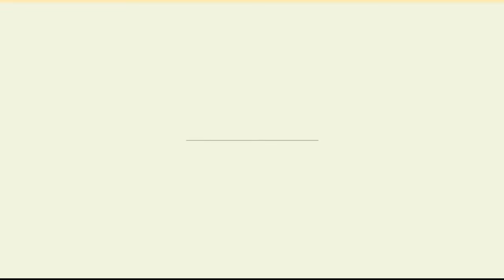DIY Crystal using Alum/DIY Alum Crystal //How To Make Crystal At Home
This video shows how to make crystals for home decoration by using Alum Powder.
This is kind of relaxation video,you can make it use for gift purpose.

■if u recreate this, please do share with me with instagram.Will surly feature your work on my status..

You can also see my step by step guide for this project on Instructables.The link is below :

Material Required

1. Alum

2. Glass Jar

3. Super Glue

4.Food Coloring

5. Wire

6. Wire Cutter